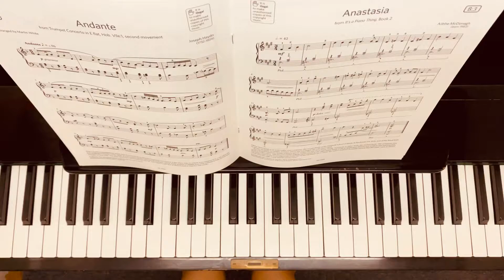ABRSM Grade 3 Piano(2021&2022)B:2 Joseph Haydn - Andante[with Sheet Music]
ABRSM Grade 3 Piano(2021&2022)